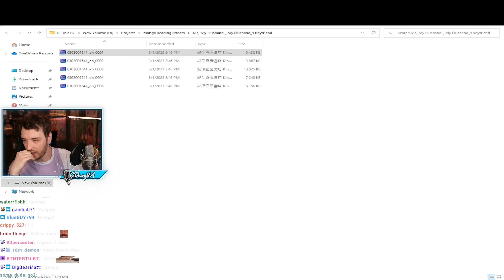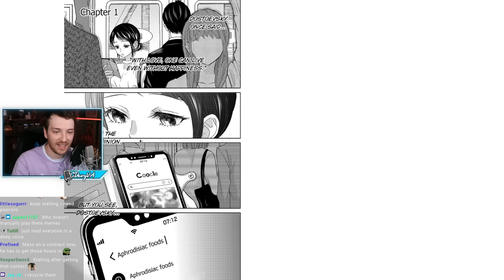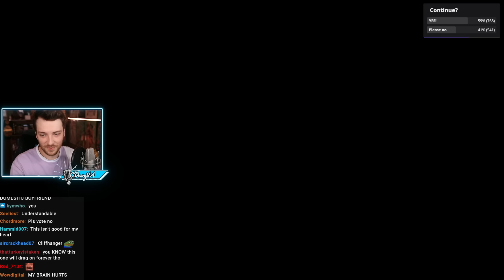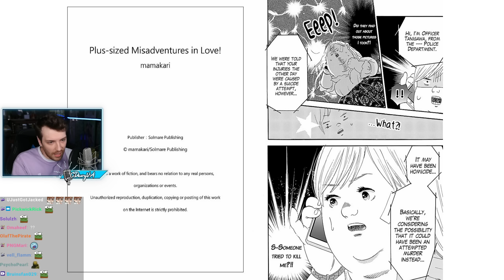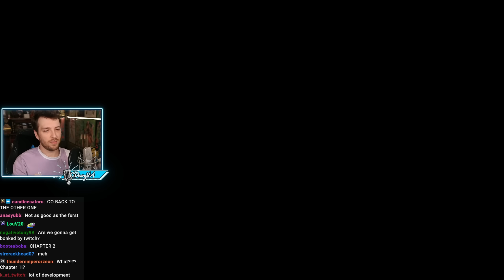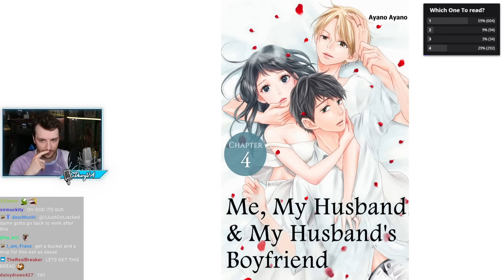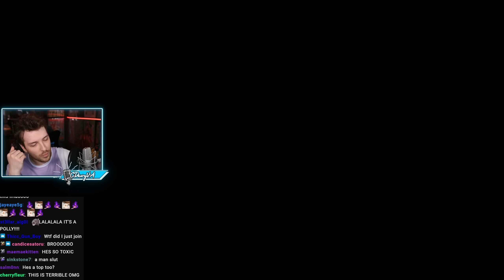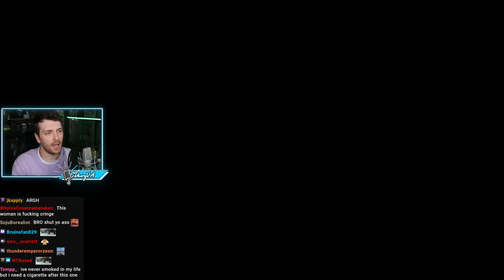Reading And Voice Acting Manga!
"VOICE ACTING MANGA LET'S SEE IF ANY ARE AMAZING. !manga AD" was originally streamed on [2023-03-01].

Timestamps:
0:00 Intro
17:29 Me, My Husband & My Husband's Boyfriend
1:03:50 BRB
1:06:50 Just Chatting
1:08:01 Plus-sized Misadventures in Love!
1:25:26 I Wish You Happiness
1:38:00 A Queen and an Old Maid
1:54:09 Me, My Husband & My Husband's Boyfriend
2:06:09 Outro

Channel's uploads & thumbnails by:
Jun (junxeno)